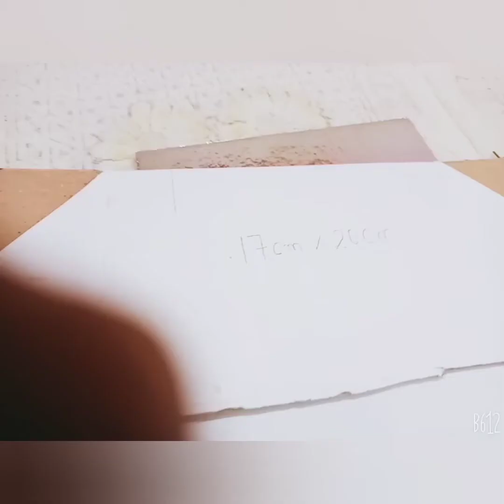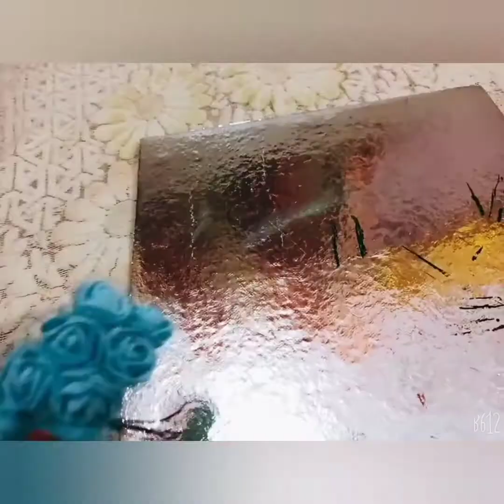How to make saavan jhoola beautifully..(priyal kits art)